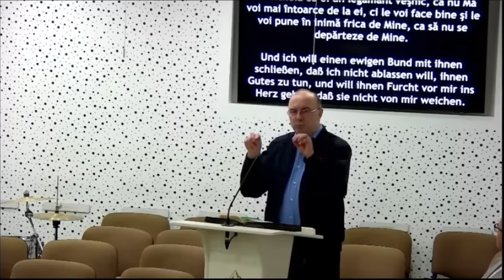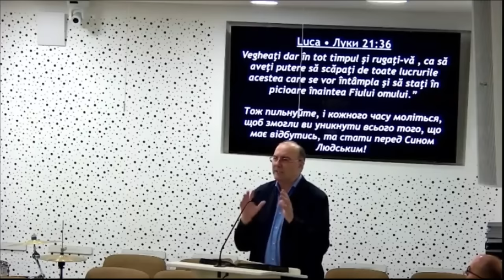Virgil Neagu - Ce îl aduce pe Duhul Sfânt la lucru?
Biserica Muntele Sionului, Wolfsegg - mesaj de încurajare și zidire spirituală, rostit de pastorul Virgil Neagu, în data de 17 septembrie 2024. Predici pentru vremuri grele